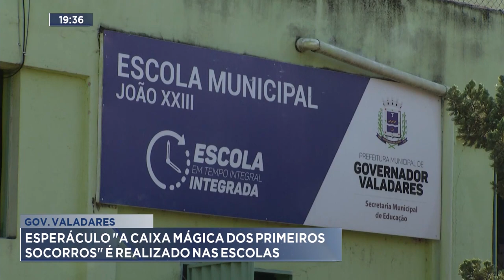Gov. Valadares: Espetáculo a Caixa Mágica dos Primeiros Socorros é Realizado nas Escolas.